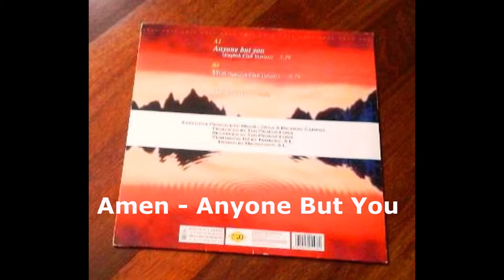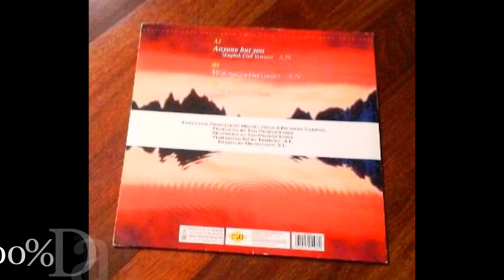Amen - Anyone But You (Radio Club Edit) (1997)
Amen - Anyone But You (1997) HQ.

Selo: Max Music ‎– (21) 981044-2
Formato: CD, Maxi-Single
País: Mexico
Lançado: 1997
Genre: Electronic
Estilo: Euro House